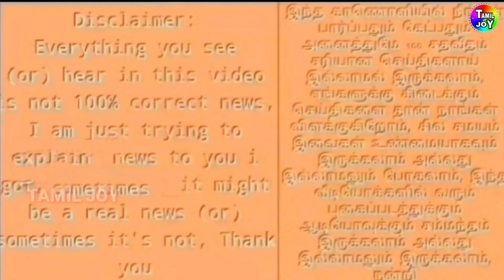ஸ்டாலினை போல இருங்கள் மோடி பாராட்டு | மற்ற மாநில முதல்வர்களுக்கு எச்சரிக்கை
Mk Stalin Latest News | Today Arasiyal News | Today Trending Arasiyal News | Today Hot News Tamil | Today VIP Death News | TN Arasiyal News | Arasiyal seithigal indru | Latest Just Arasiyal News Today |